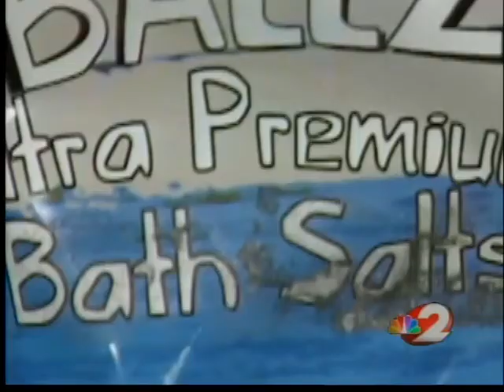Manufacturers try to get around drug ban